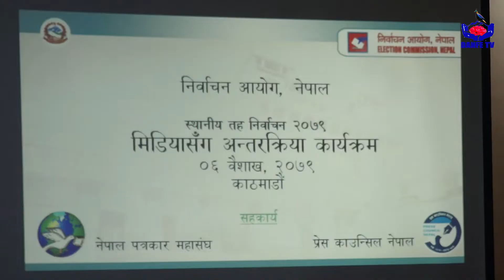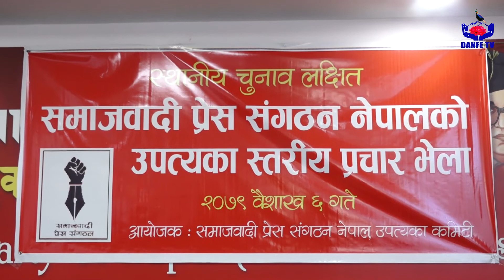जनताको विश्वास जितेर सिंहदरबारमा प्रवेश गर्ने | Subash Chandra Nembang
# Subash_Chandra_Nembang